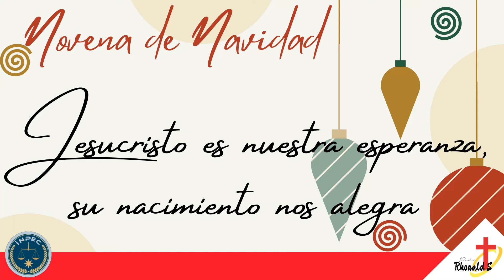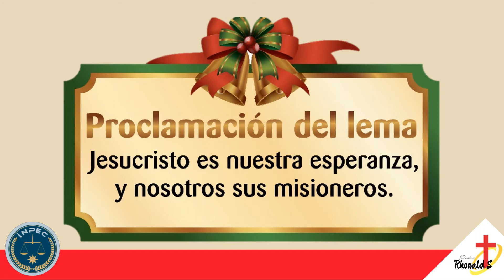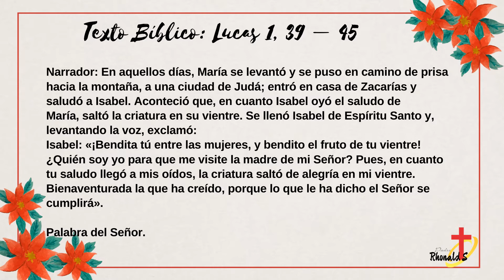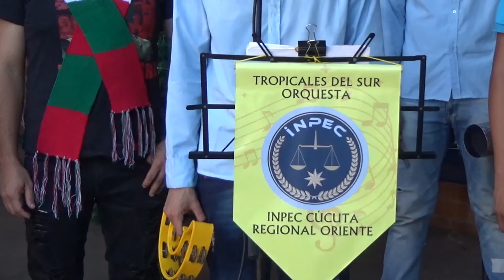DÍA SEXTO Novena de Navidad 2020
DÍA SEXTO
Jesucristo es nuestra esperanza, y nosotros sus misioneros